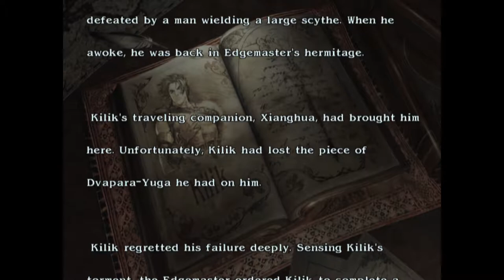SOUL CALIBER 3 KILIK PLAY THROUGH | PS2 | NAMCO | AGMC ROOM 237